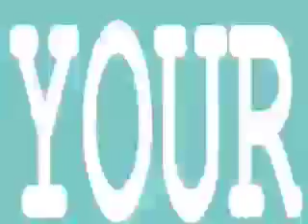BelieveProj4web0825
Live Projector Content - Believe